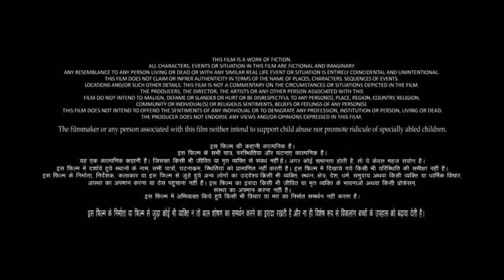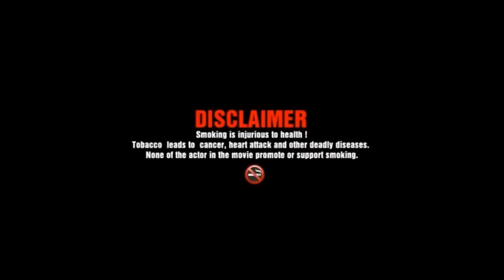Wanted 2 Full Movie Review & Fact | Salman Khan | Prabhu Deva | Boney Kapoor | Depika Review & Fact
Thanks For Watching

# inzamam official

. Entertainment